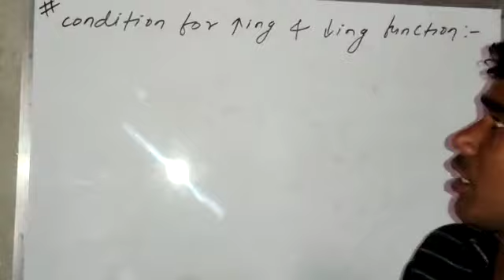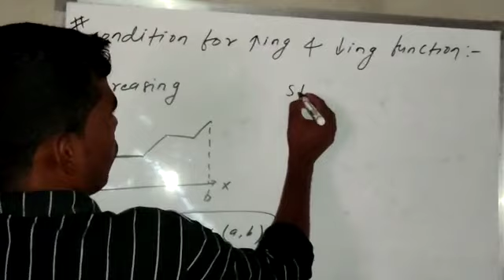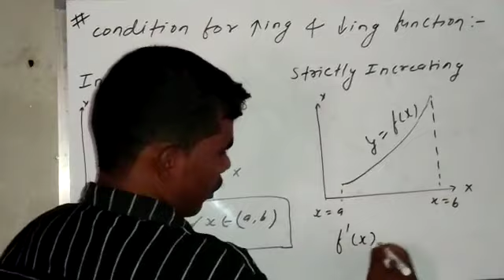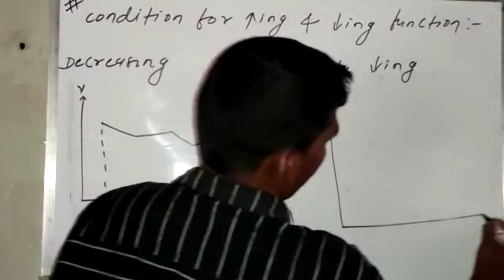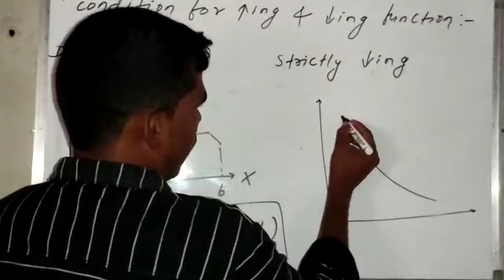Increasing & Decreasing_Math Video 04 Continue....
Math Increasing & Decreasing#Geeta Science Inter Mahavidyalaya